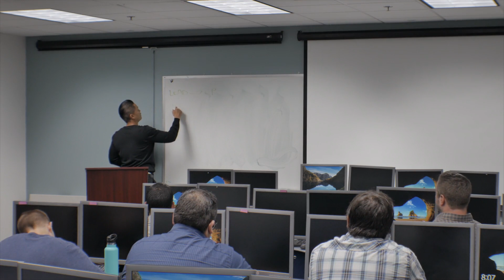Marketing vs. Selling vs. Closing | Breakfast of Champions 06.13.18 | Training for Mortgage Bankers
🚨🔥 FREE SALES SCRIPT! 🔥🚨

I took the traditional sales script, remastered it and created a NEW script that converts like CRAZY!

🚨🔥 SALES AND MINDSET DEVELOPMENT COURSES! 🔥🚨

Want to get an edge over your competition and really shine on your Sales Floor?
Learn from a Practitioner that GRINDS in the trenches with you, I’m closest thing you’ll get to a Coach/Player Hybrid Mentor that can tell you what works Today, because I’m selling TODAY!

Want some more Hustle Nutrition to get your Mindset Game right?!

⚠️ Don’t forget to say hello to me here!

About Me:

Daniel Nicart is the founder and content creator for SalesRemastered, a brand channel established for Mortgage Loan Officers and anyone interested in learning the Science of Selling.

Having studied the Sciences of Persuasion, Influence and Selling for over 20 years, he was fortunate to have been Mentored by some of the greatest minds in Sales, Marketing and Influence. Daniel brings to light the fundamentals of making a Sale without it being so much of a Grind.

Daniel teaches you the mindset needed to stay motivated, stay focused and adapt to a higher level of communication with Sales Leads.

In a rugged sport like Sales, it takes a certain Mindset, Work Ethic and Strategy to become a Top Producer and it takes continuous mentoring in order to consistently stay a Top Producer.

Daniel shows you the true Science of Persuasion, Influence and Selling!

If you would like to Speak to Me Directly and Receive Direct One on One Mentoring for maximum impact and reward, you can reach me here